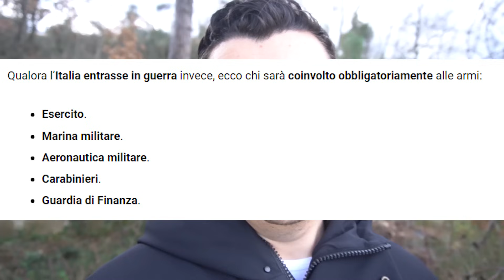Cosa farei se scoppiasse la TERZA GUERRA MONDIALE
Timestamp:

00:00 Introduzione
01:53 Andrei in guerra?
05:07 In quale stato andrei a vivere
07:42 Cosa ne farei delle mie aziende
12:36 Cosa farei con i miei capitali